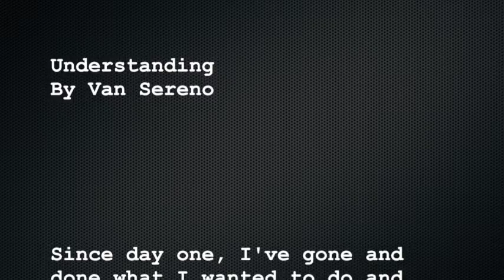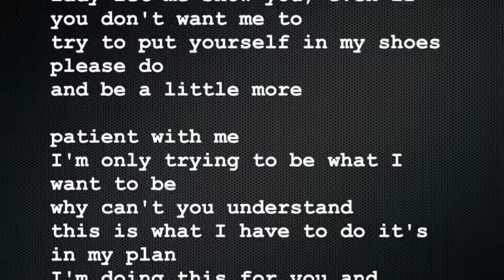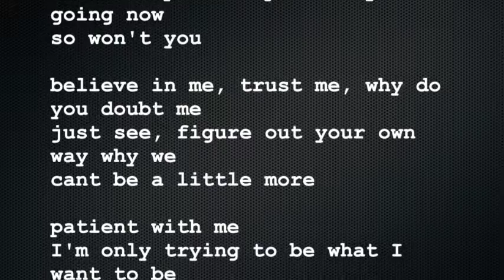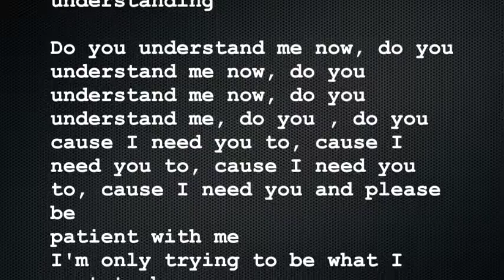Understanding "Van Sereno" Lyrics on screen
be a little more understanding